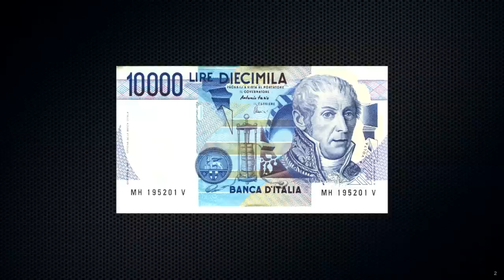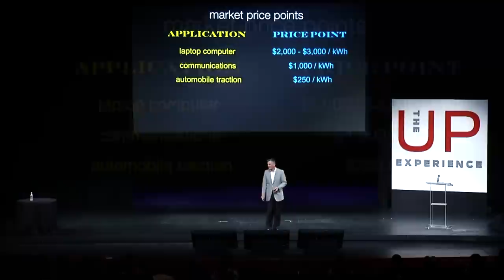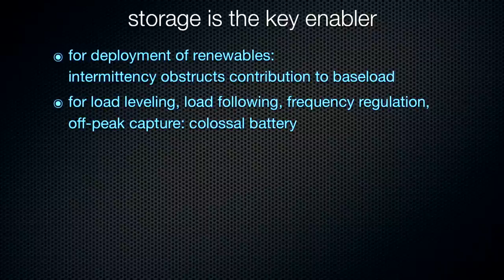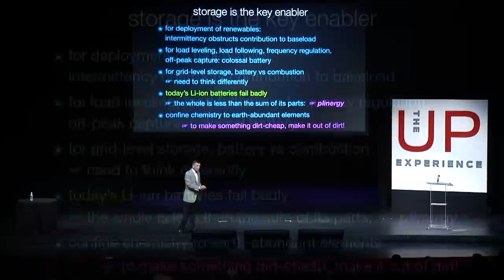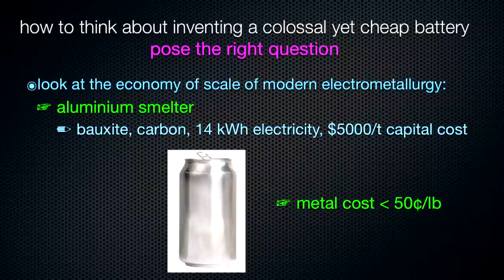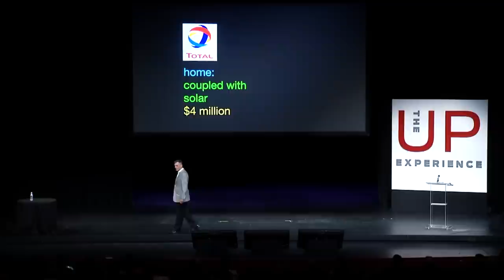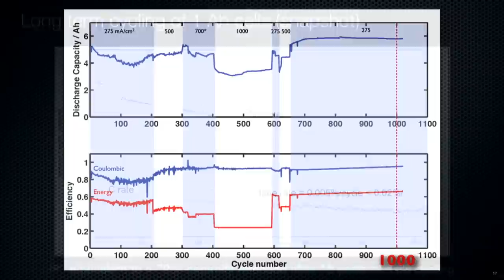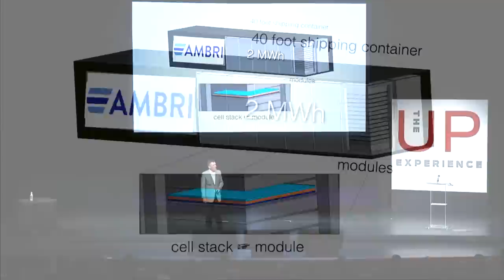Dr Donald Sadoway